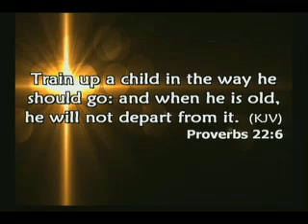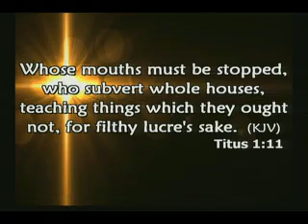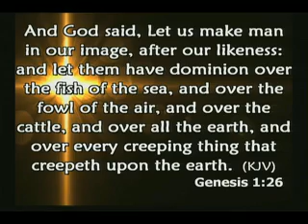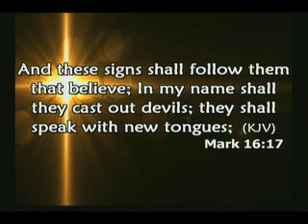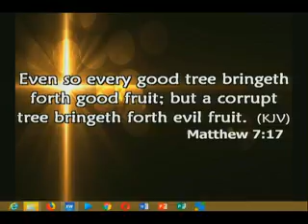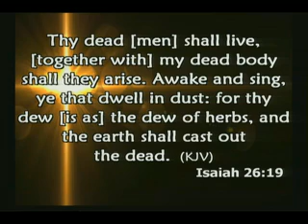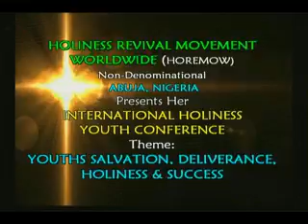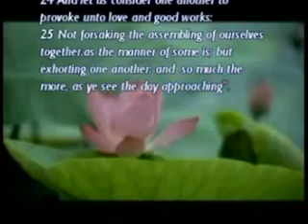HRMW1000 YOUTHS, WATCH AGAINST FALSE DOCTRINES AND CORRUPT PREACHERS by Pastor Paul Rika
INT'L HOLINESS YOUTH CONFERENCE KWALI, ABUJA, NIGERIA